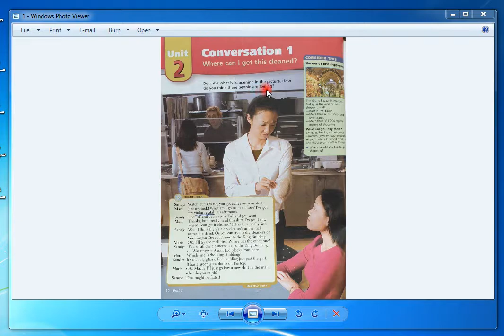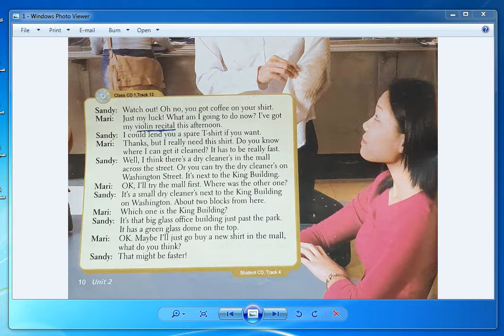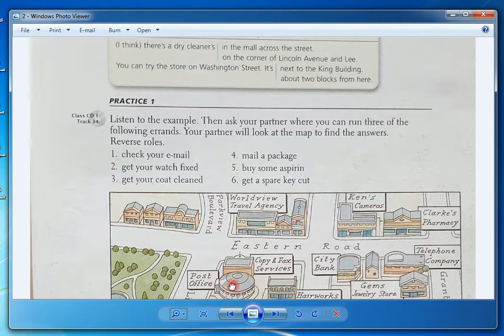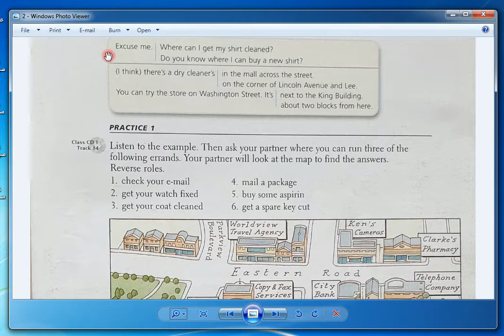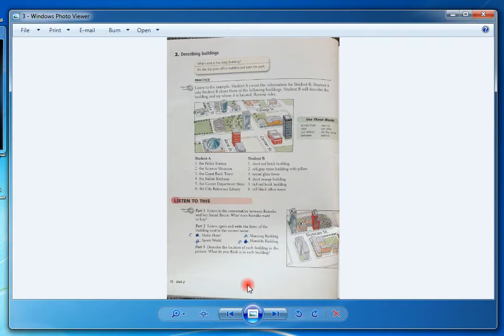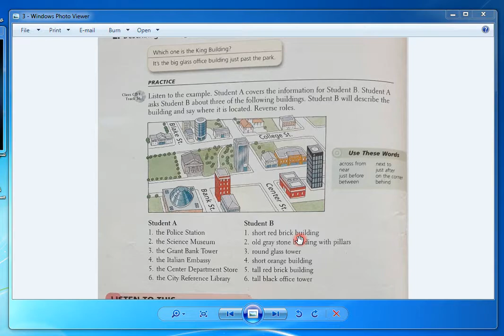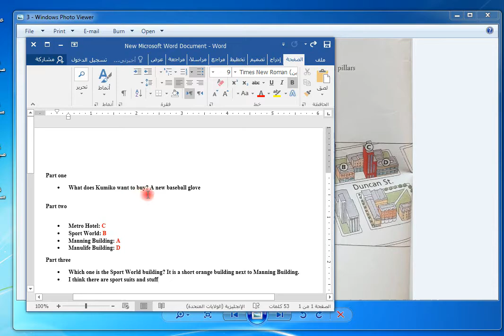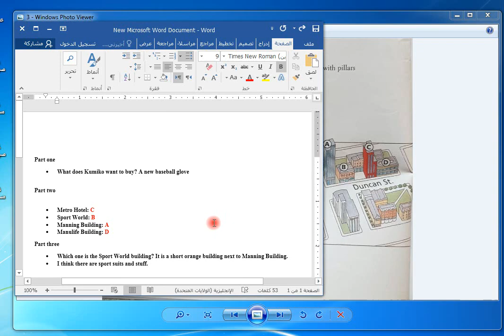Where can I get this cleaned?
Describe the location of shops, malls and buildings
20/12/2020